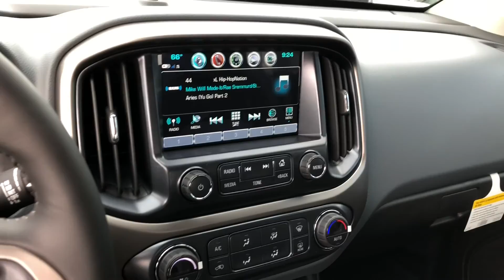2018 Chevrolet Colorado 4WD Z71 Reno, Sparks, Carson City, Fallon, Fernley, Yerington, NV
New 2018 Chevrolet Colorado 4WD Z71

Nevada.